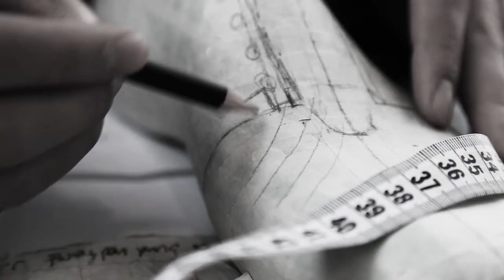Designskolen Kolding: MY SHOE, ECCO 2010 film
Studerendes projekter fra MY SHOE skodesignworkshoppen i samarbejde med ECCO, 2010